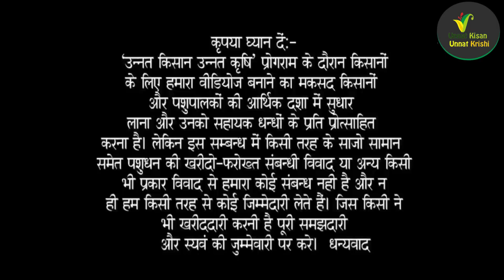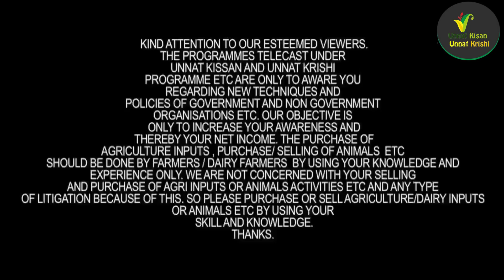अहमदनगर की मिल्क सोसाइटी के चेयरमैन की पसन्द देखो ।मनप्रीत डेयरी ने भेजी 20 गायें | Manpreet Dairy